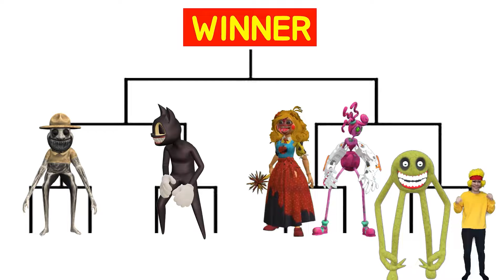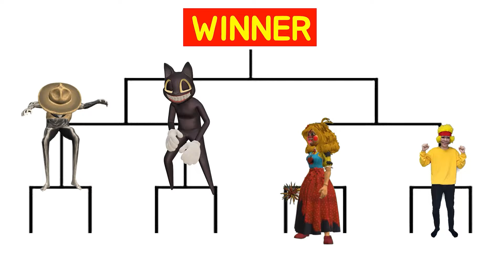Siren Head + Monster Battle VS Zoonomaly VS cartoon car Chainsaw man Choo choo Charles VS Merong